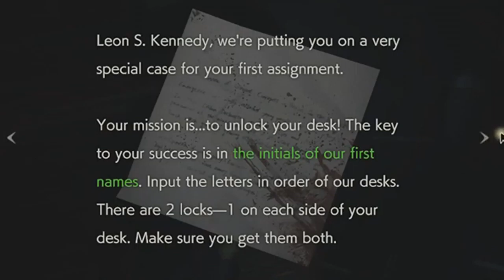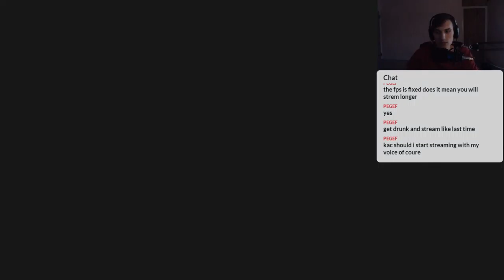I CAN'T HANDLE THESE ZOMBIES | Resident Evil 2 Remake | Leon | Part 1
Bringing back my 2019 let's play of Resident Evil 2 Remake re-edited :)